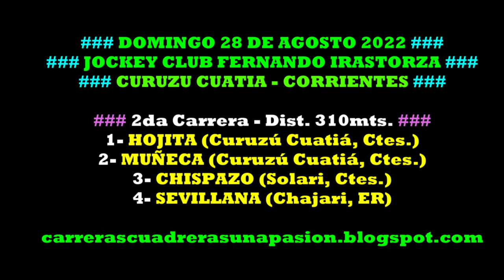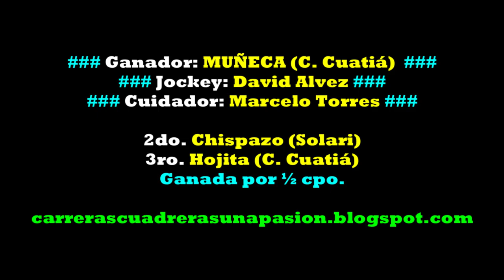MUÑECA, Curuzú Cuatiá, Ctes. (28/08/2022), Dist. 310mts.